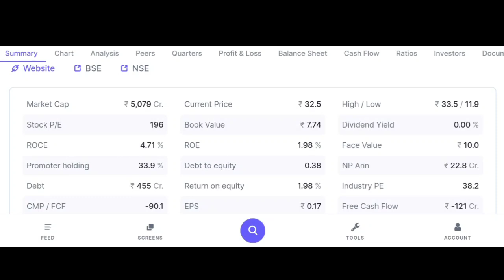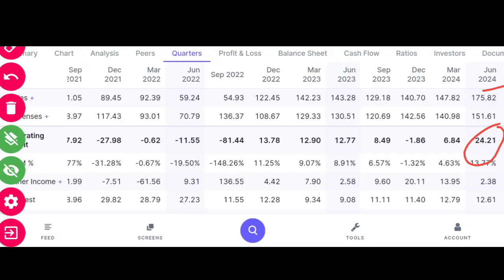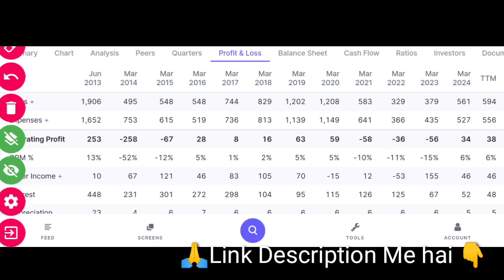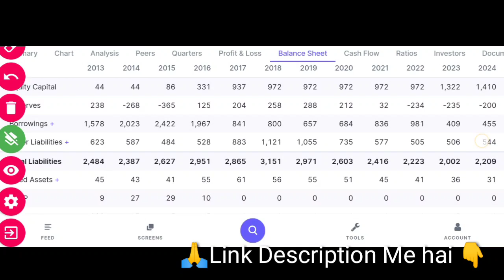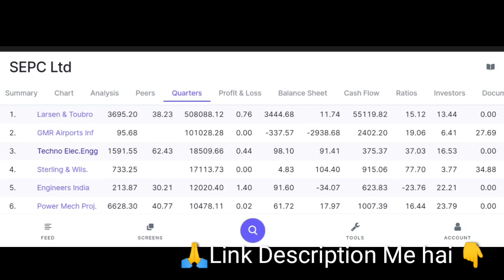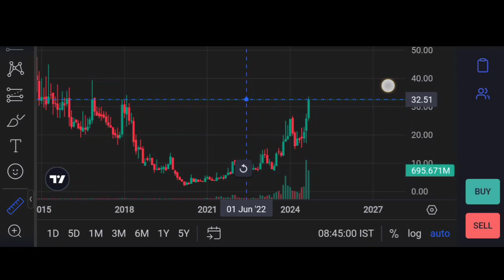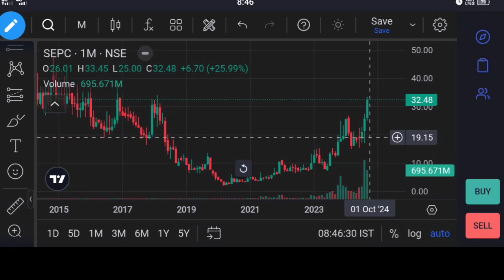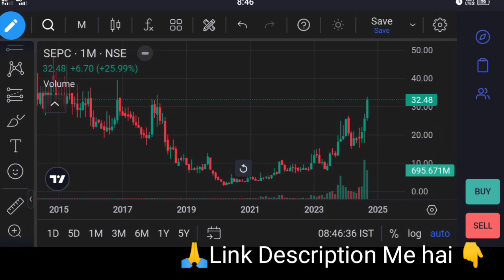SEPC Ltd | fundamentally strong stock | जानिए कहां करें खरीदारी | TARGETS? | Digital Frenzy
Angel One:-
Introducer code: M445800
*TnC apply